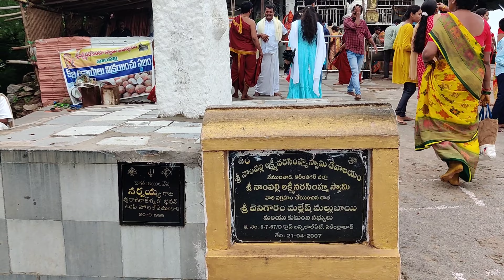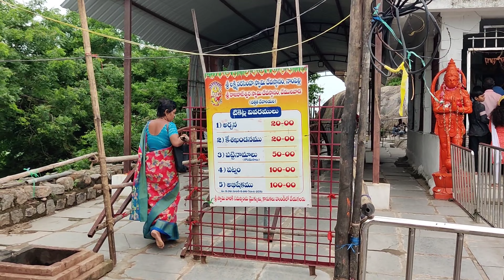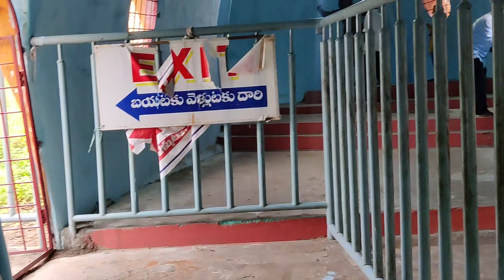Nampally Gutta| why krishna stands on snake| prahalada hiranyakashupu story in telugu|vemulawada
About me :
Hi people, am Mounika Bhimanathini. I make best cooking videos in 4k quality along with that I post Devotional songs which are useful to household womens . I took YouTube as an opportunity where i can showcase my skills.